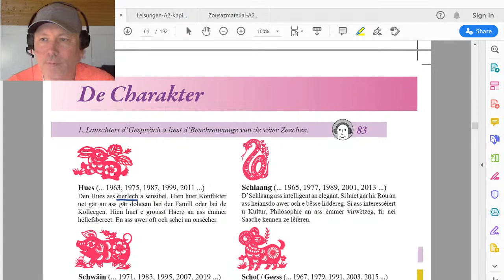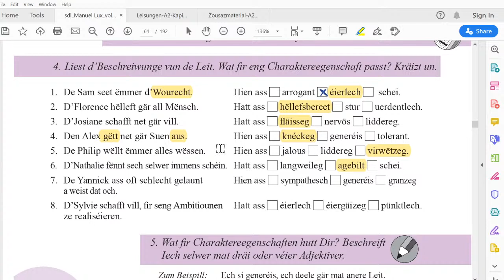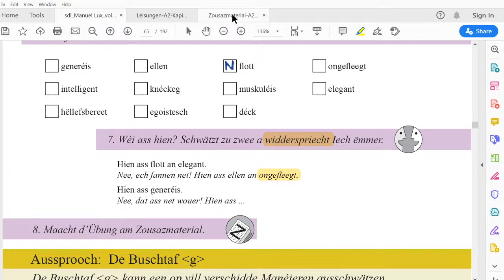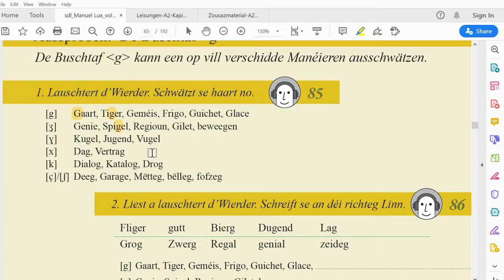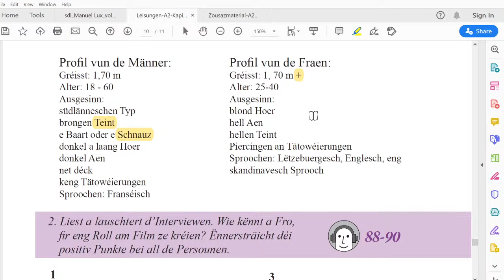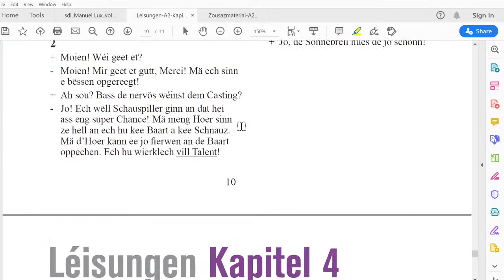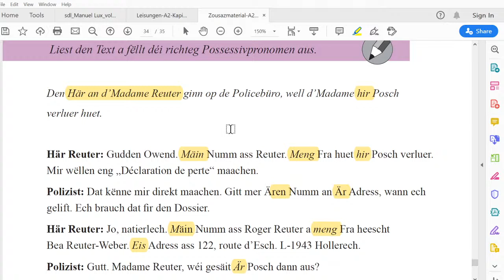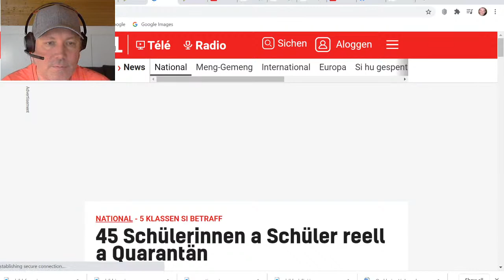Vc 107: De Character (A2.1)